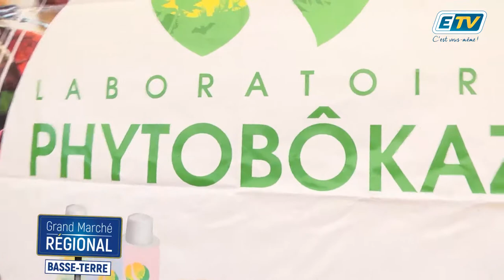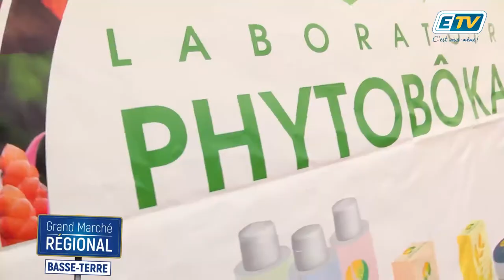Grand Marché régional 2017 : Phytobokaz